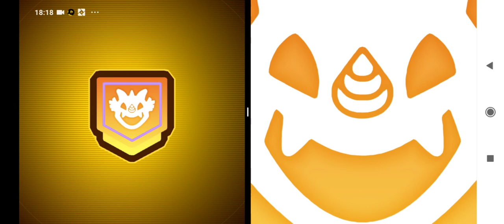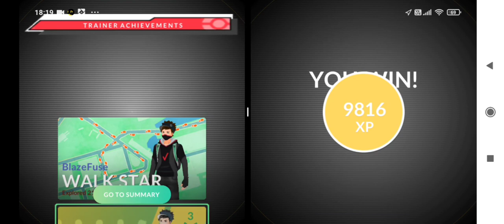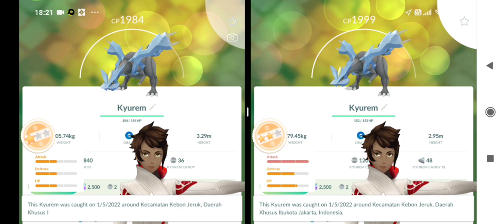Kyurem Shiny Rare Hari Rabu Pokemon Go Part 4